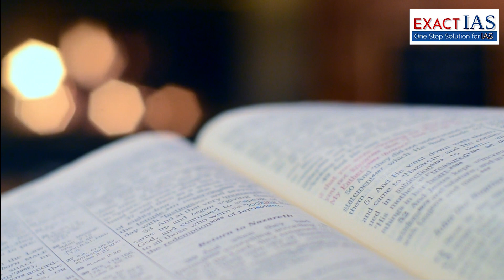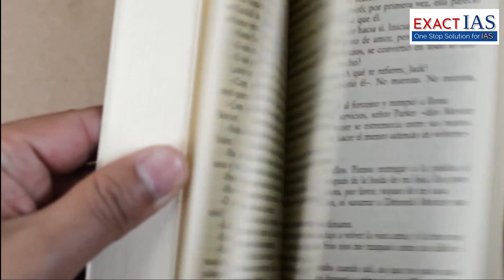'Electoral Bonds' important for UPSC or not?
There are lots of videos on YouTube about electoral bonds but what actually is important for UPSC we will discuss that in this video.